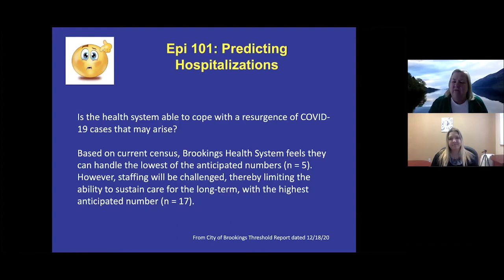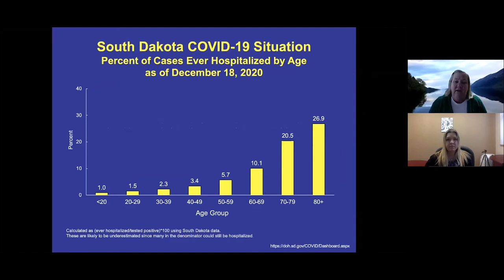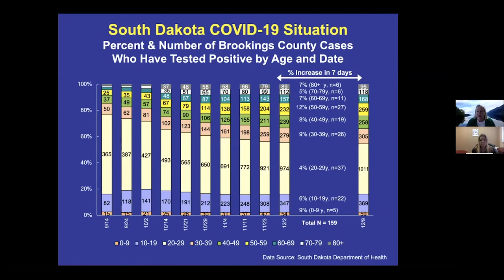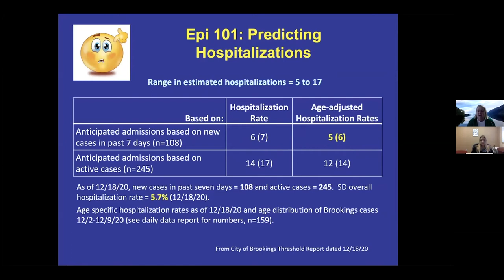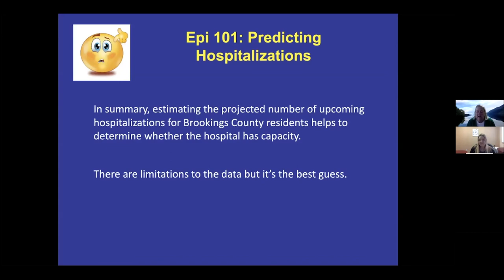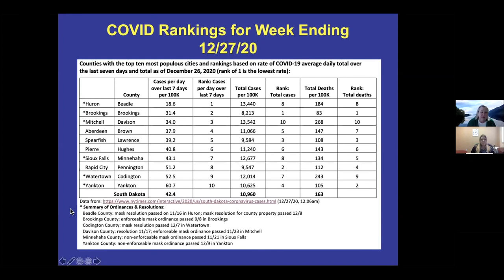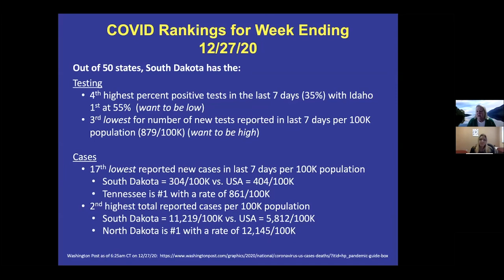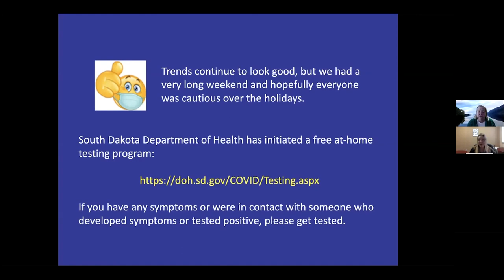COVID-19 Weekly Update with Epidemiologist Bonny Specker | December 29, 2020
A COVID-19 Summary for the week ending December 27, 2020.

Epidemiologist Bonny Specker, Ph. D., South Dakota State University, Division of Research and Economic Development provides a summary of the COVID-19 situation over the last week.

Ask an Epidemiologist.

If you have a COVID-19 question for Bonny to answer during the weekly COVID-19 update please email . Bonny will be addressing a FAQ weekly.

For a full data presentation providing current (updated daily) local, regional, and national COVID-19 data and updates visit the address below.